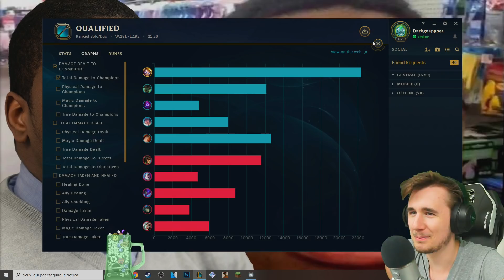TRINITY BLITZ VS RIVEN - League of Legends ITA #1330